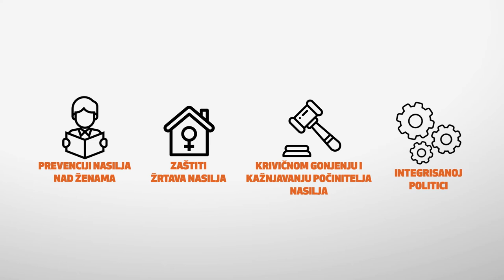UN Women BiH video "Istanbul Convention - a comprehensive tool for ending violence against women"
Educational raising awareness video on the rights stipulated by national legislation, and enshrined in the Istanbul Convention
Video reflects key messages of the Istanbul Convention. It is in educational mode, providing information to widest possible audience, in order to raise their awareness of all rights women are entitled to and that are recognized under the Convention and national legislation. Also, it educates women to whom they can turn to report violence or to seek information, advice and support.